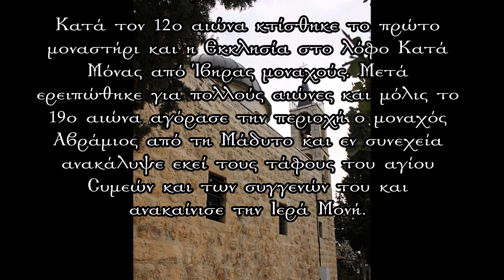ΙΕΡΑ ΜΟΝΗ ΑΓΙΟΥ ΣΥΜΕΩΝ ΤΟΥ ΘΕΟΔΟΧΟΥ- ΠΑΝΗΓΥΡΙΚΗ ΠΑΤΡΙΑΡΧΙΚΗ ΘΕΙΑ ΛΕΙΤΟΥΡΓΙΑ.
Την Πέμπτη, 3η / 16η Φεβρουαρίου 2017, εορτάσθηκε από το Πατριαρχείο η μνήμη του αγίου Συμεών του Θεοδόχου στην ομώνυμη Ιερά Μονή που βρίσκεται στη δυτική Νέα Πόλη Ιερουσαλήμ, εντός της οποίας και ο τάφος αυτού, με Πατριαρχική και Πολυαρχιερατική Θεία Λειτουργία, προεξάρχοντος του Μακαριωτάτου Πατριάρχου Ιεροσολύμων κ.κ. Θεοφίλου και συλλειτουργούντων Αυτώ των Σεβασμιωτάτων Μητροπολιτών Ναζαρέτ κ. Κυριακού και Ελενουπόλεως κ. Ιωακείμ και των Σεβασμιωτάτων Αρχιεπισκόπων Κωνσταντίνης κ. Αριστάρχου και Θαβωρίου κ. Μεθοδίου.